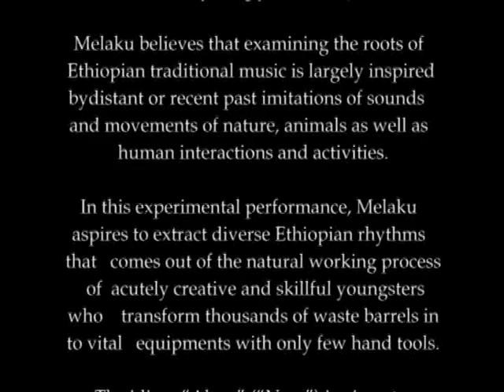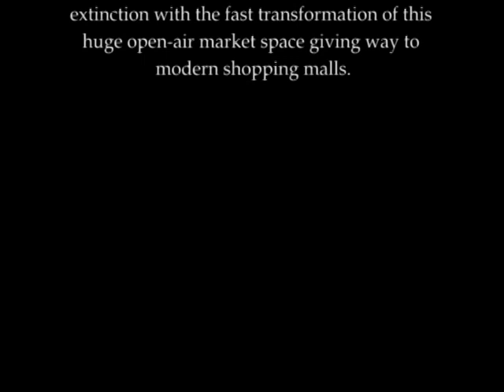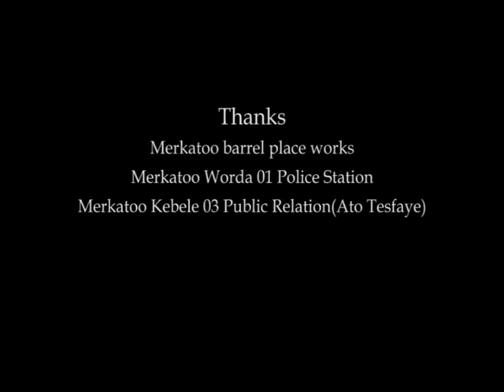Melaku Belay presents "Ahun"- Performing Mercato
eographical and historical factors allowed Ethiopia to have contacts and ties with various regions: Africa, Asia, and Europe since ancient times.

The making of Mercato, the marketplace of the 'indigenous' ("Mercato Indigino") and the creation of Piazza as an exclusive Italian reserve was a consequence of Italian occupation of the country (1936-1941).

Since then, Mercato has been an essential hub where the meshing of various cultures comes to pass and social and economic exchanges occur. It is the biggest open-air marketplace in Africa.

Melaku Belay, an acclaimed traditional dancer, dance teacher and artistic director of Fendika Azmari Bet & Ethiocolor Traditional Group took the soundscape from one corner of Mercato called Min-Alesh Tera, (lit. What is there that you can't find? Meaning you can find anything you ask for)

Melaku believes that examining the roots of Ethiopian traditional music is largely inspired by distant or recent past imitations of sounds and movements of nature, animals as well as human interactions and activities.

In this experimental performance, Melaku aspires to extract diverse Ethiopian rhythms that comes out of the natural working process of acutely creative and skillful youngsters who transform thousands of waste barrels into vital equipments with only few hand tools.

The idiom "Ahun" ("Now") is given to signify the inspiration moment for the performance and with a view to capturing Mercato's old architectural landscape and its ensuing soundscape which is at the verge of extinction with the fast transformation of this huge open-air